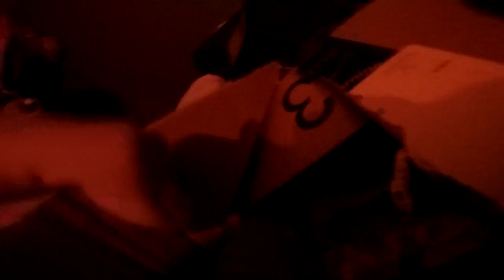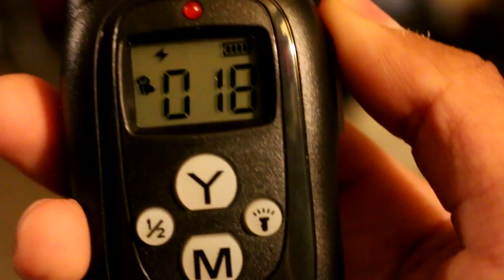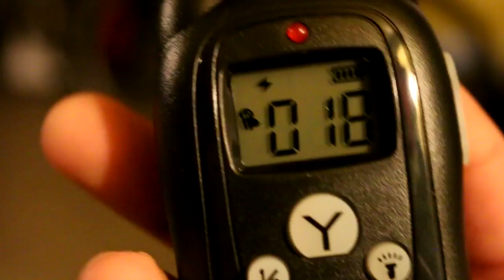How To Make Your Backyard ESCAPE PROOF, Introducing Training Collar To Husky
ToCode Collar . How to Prevent Your dog from ESCAPING Your Backyard and stop from Jumping Fence. Introducing A Dog Training E Collar To My Siberian Husky.
3AAQ-6FCP3R-A54HD2
3AUZ-WM3TQ5-KG7F24
3ASX-HATVMR-8MA6U6
3AVX-2D5YMK-RSJ72K
3A6A-272KHT-UK9Y3S
3AKH-UVZ9XV-5UDJSC
3A46-U44AHP-PPCHV9
3AWA-AP6GTC-RE28B7
KDX9-5ZJZXZ-976FWY

CHANNEL INFO